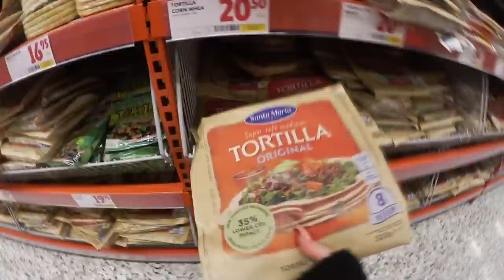RÅKADE VISA RUMPAN I VIDEO?!?🥵 vlogg